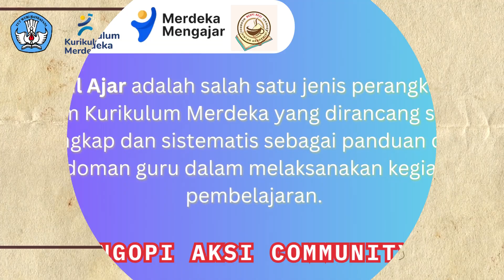OPENING WEBINAR NGOPI AKSI COMMUNITY 1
MODUL AJAR